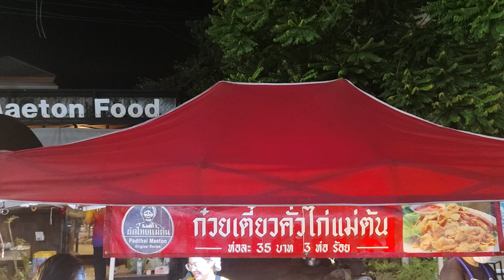อัปสราหลงฟ้า..หน้าร้าน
น้องๆเก่งทุกคนเลย น่าสนับสนุน